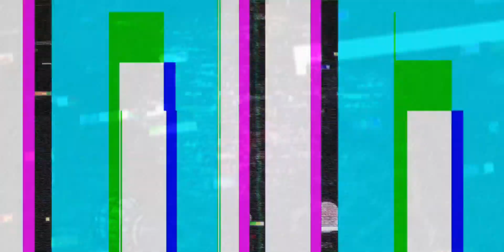Boyfriend(???) vs Pico // Monday Morning Misery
Beep???
Pico boutta die???
idk. You ain't getting an answer outta me!